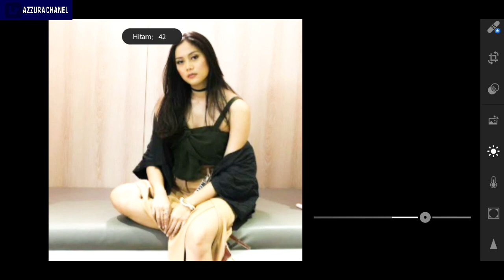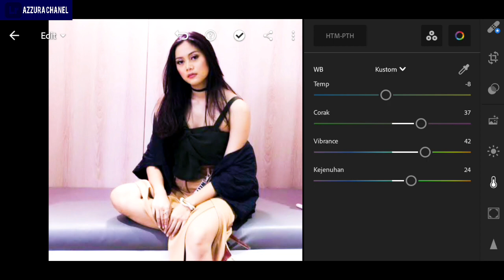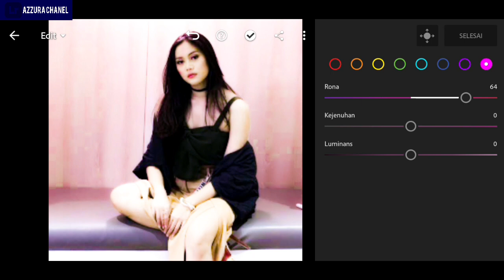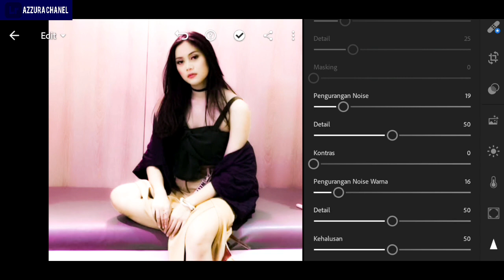nadhira ulya x factor sweet pink lightroom reset